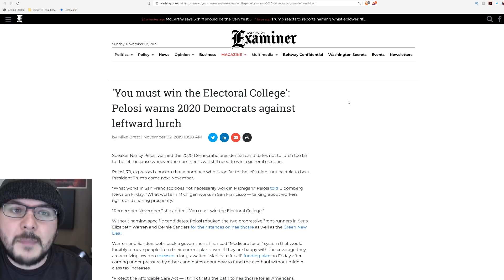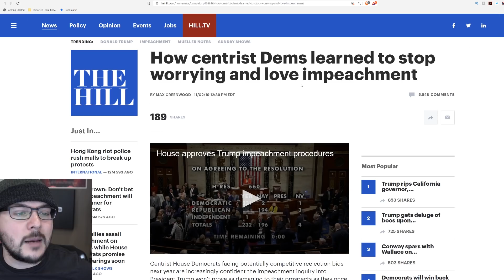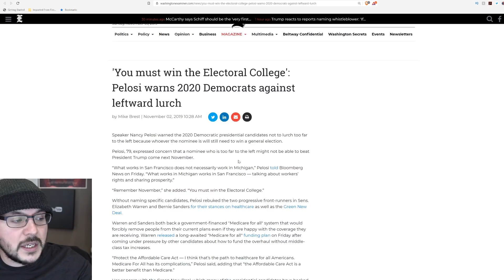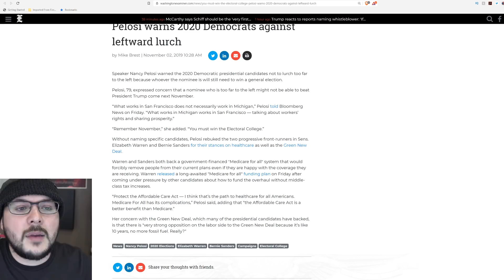Nancy Pelosi Has LOST IT, She OPPOSES The Far left But Bends The Knee To Them??!